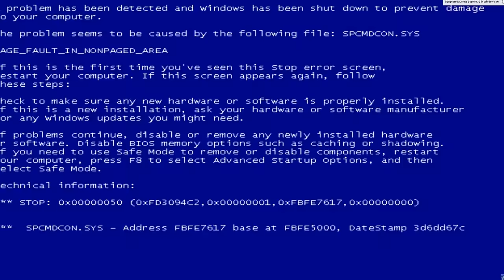Dr. Inferno's Plot to Destroy Ivory City: Part 2: Let's Play LEGO Worlds: Episode 91